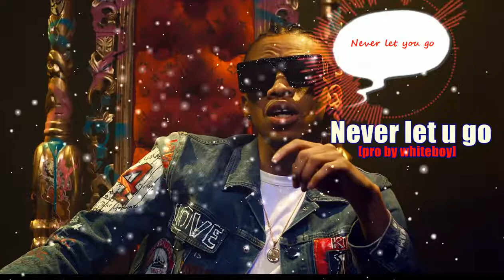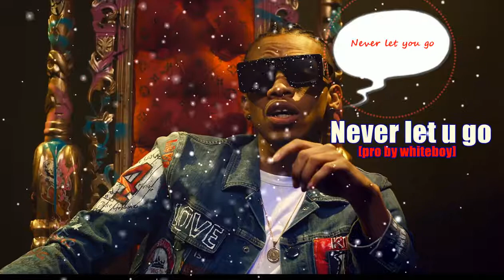Afrobeat Instrumental 2019 - "Never let you go" | Tekno x Mr Eazi x Mallek berry Type beat 2019